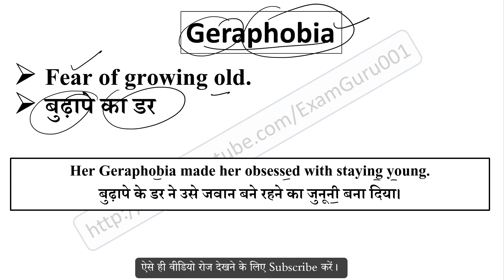Geraphobia meaning in Hindi // Explained Geraphobia With Using Sentence